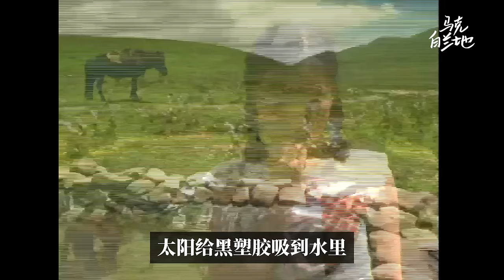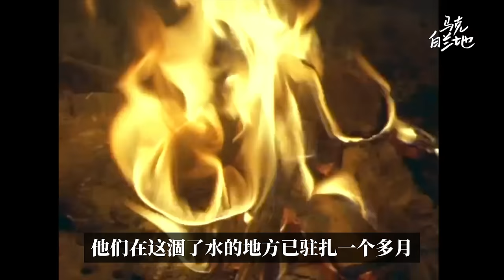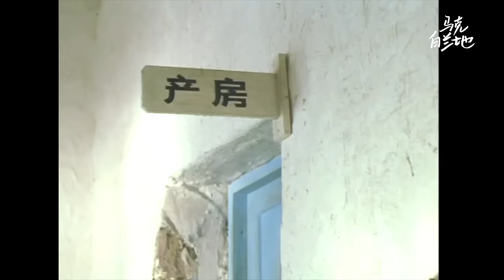性，权利，不可描述的年代和女知青。尺度凶猛，无法公映！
天浴 (1998)
陈冲 Joan Chen
严歌苓 Geling Yan